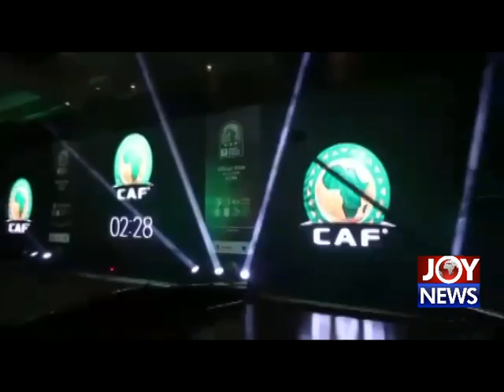2018 Total Women's AFCON Draw. (24-10-18)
2018 Total Women's AFCON Draw.